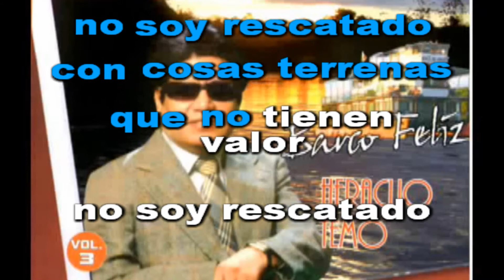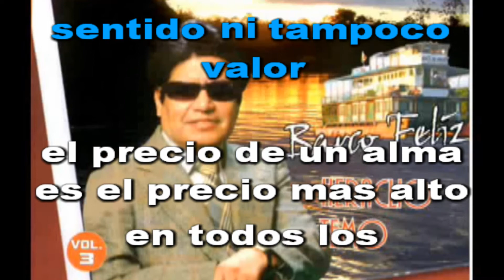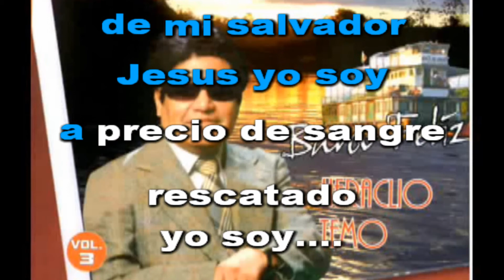LETRA A PRECIO DE SANGRE AL ESTILO DE ; HERACLIO TEMO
PISTA GRATIS CRISTIANA
autor Heraclio Temo
karaoke sin fines de lucro
solo para que lo cantes en tu iglesia
y alabes al señor